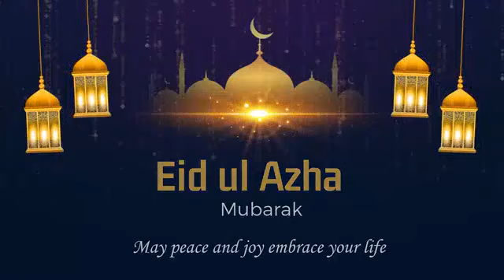Eid Mubarik...Shorts/ Beauty Zonic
Asalm o alaikum
hope u all r doing well
Happy Eid to you nd your family..